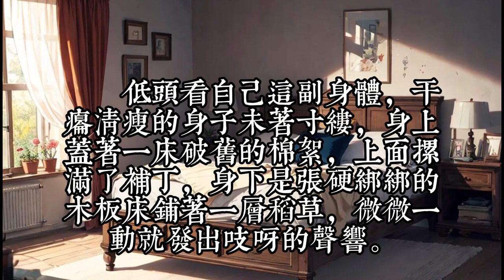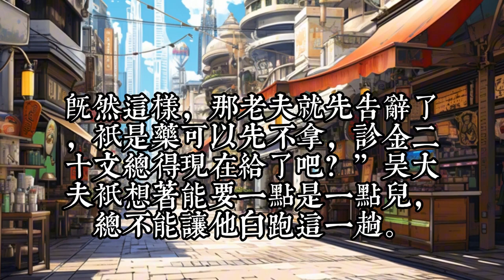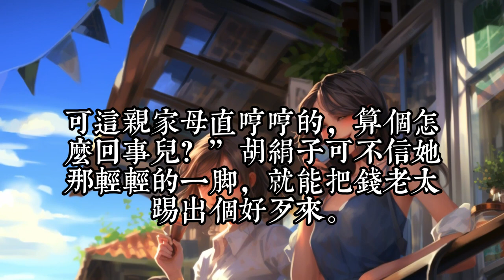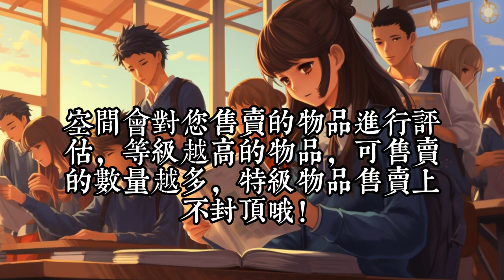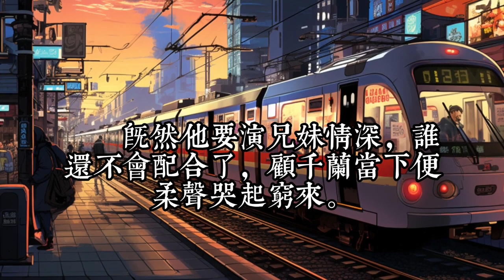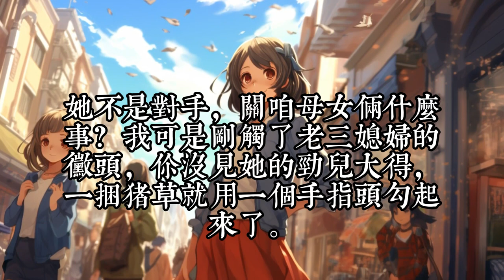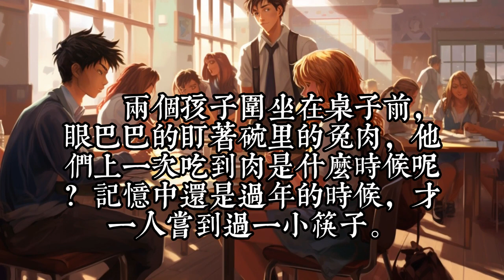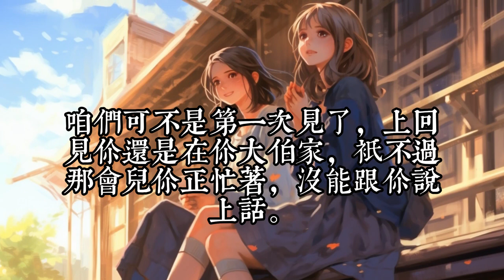《穿进洞房被撵，丑女带着空间雄起》1- 30顾千兰穿成了正进洞房的新娘子，醒来相公就上了边关，连长什么样她都没见着。 现代是肯定回不去了，可还没等她回过神来，便被甩了两个拖油瓶赶出家门自生自灭。